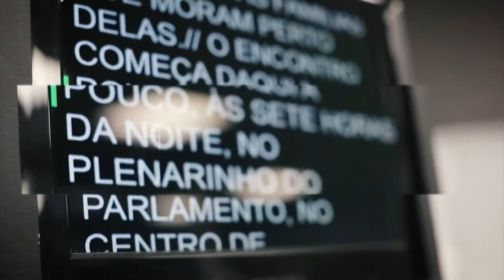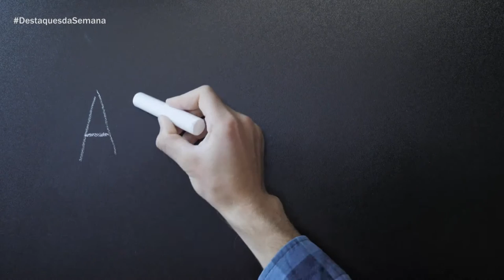Destaques da Semana - 11/11/22